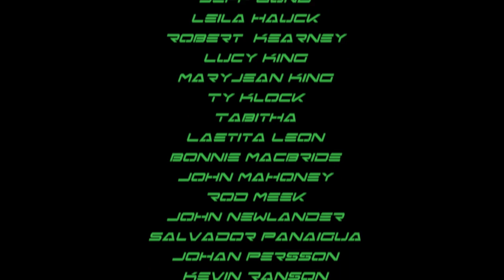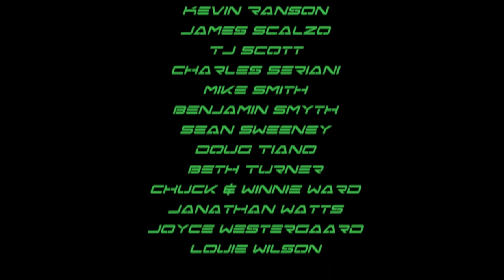The Cliff Dwellers Ep one "Become The Hunted"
In THE CLIFF DWELLERS, we learn that our world is mirrored by a dark and desolate parallel earth ruled over by the tyrannical and deadly despot known only as "Mister E."  Each one of us has a double in the other world—one who looks just like us yet remains different in many ways.  Only one family has ever possessed the knowledge to traverse the dimensions and switch places with their doppelgangers—a dynasty of scientists, magicians and troublemakers known as the Havocks.